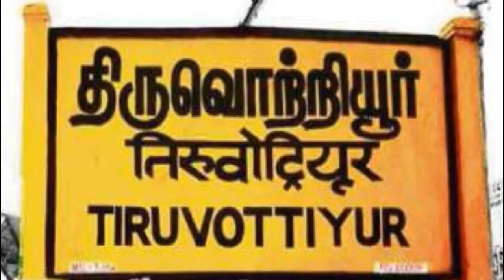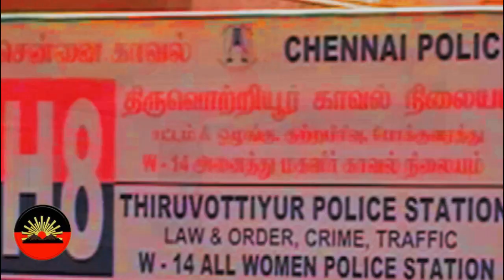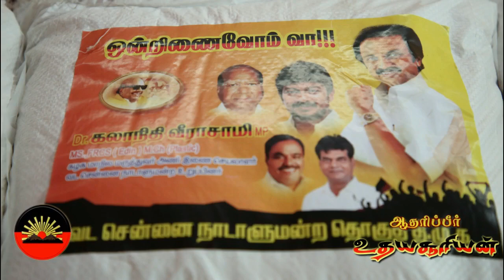Tiruvotriyur DMK மேற்கு பகுதி செயலாளர் KP Shankar கழகப் பணிகள், நலத்திட்ட உதவிகள் - TN Election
In this Video: Tiruvotriyur Constituency is getting all welfare schemes. 2021 Tamilnadu election is on. Now political trend in tamilnadu especially in tiruvotriyur is analysed detailed in this video.

💓 We Love to hear your Feedback, Comments